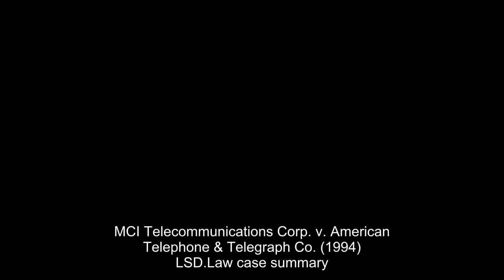MCI Telecommunications Corp. v. American Telephone & Telegraph Co. (1994) Overview | LSData Case Bri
This case is about whether the Federal Communications Commission had the authority to make tariff filing optional for some long-distance carriers under the Communications Act. The court had to decide whether "modify" in the statute meant that the Commission could only make minor changes, or whether it could fundamentally change the requirement to file tariffs. The court also had to consider whether the Commission's detariffing policy went beyond its authority to modify the statute.

MCI Telecommunications Corp. v. American Telephone & Telegraph Co. (1994)
512 U.S. 218, 129 L. Ed. 2d 182, 114 S. Ct. 2223, SCDB 1993-076, 1994 U.S. LEXIS 4639